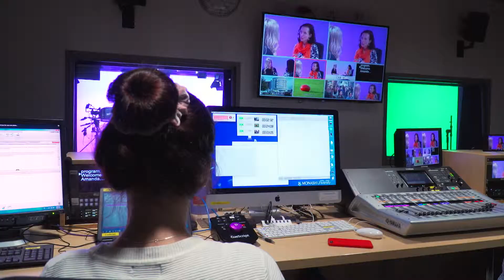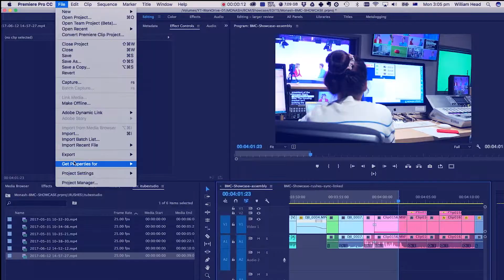Monash Media Lab Tour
Did you know? The Monash Media Lab is one of Australia’s most advanced media facilities, with equipment used in media around the world.